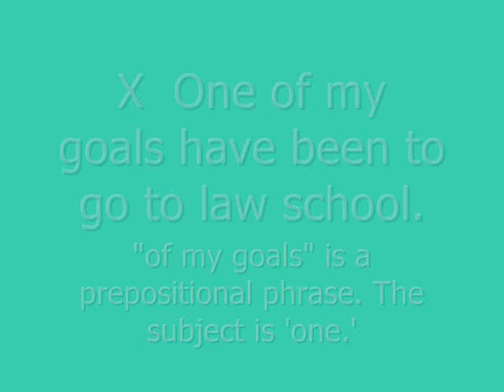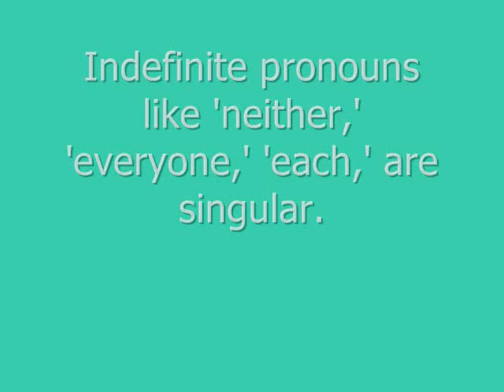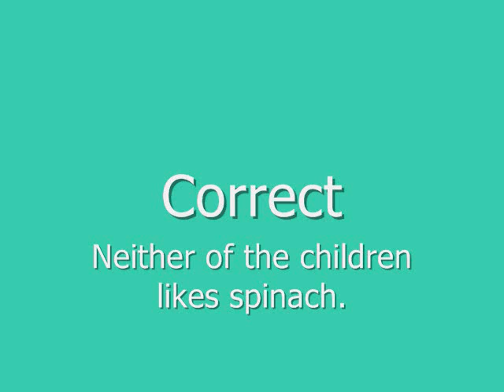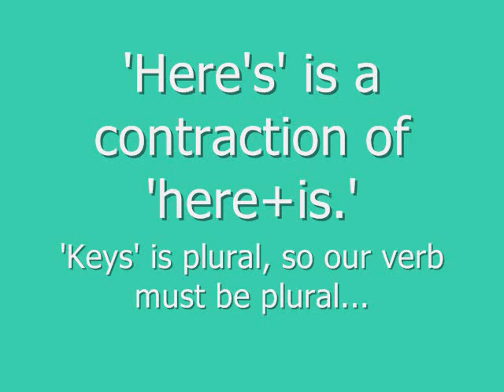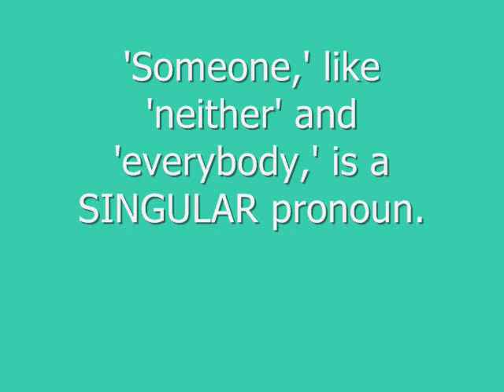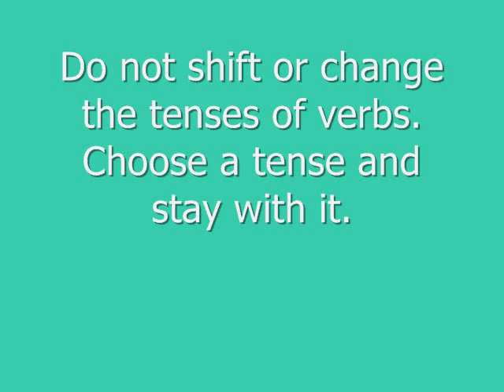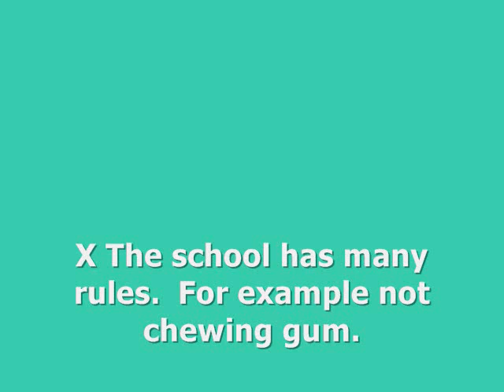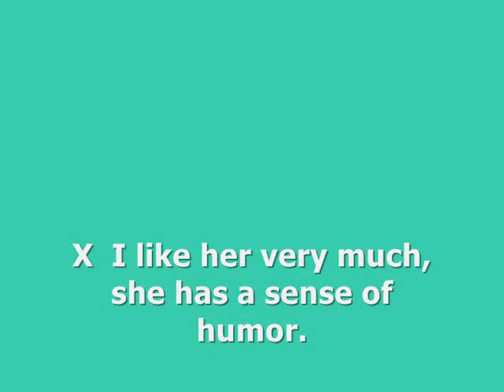common mistakes 2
subject verb agreement, pronoun antecedent agreement, verb tense shift